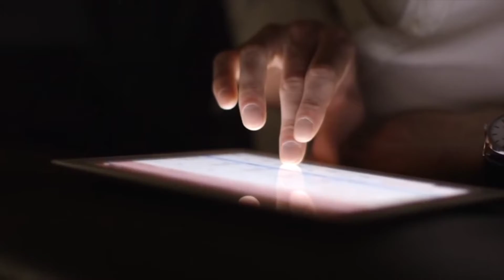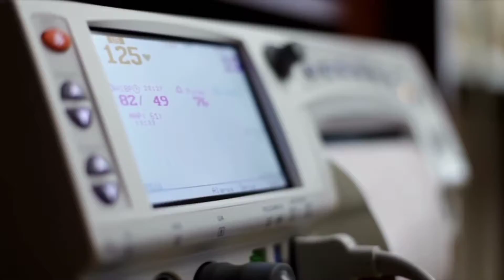क्या होगा आपके साथ अगर आप 7 दिन तक ना सोए || What will happen if you don't sleep till 1 week